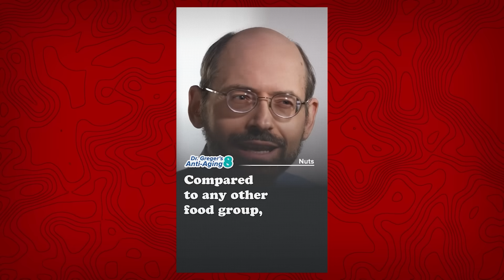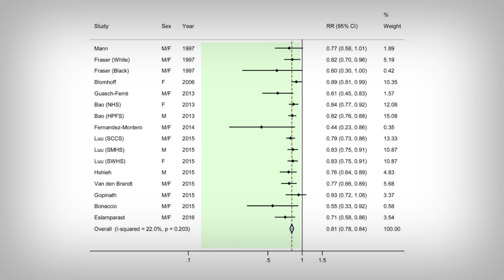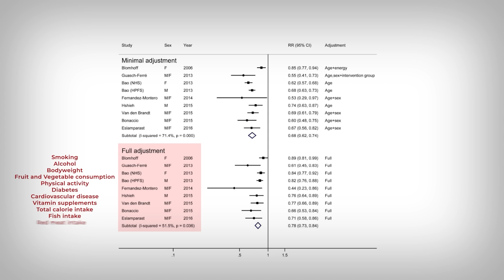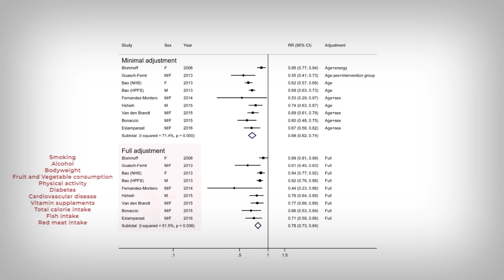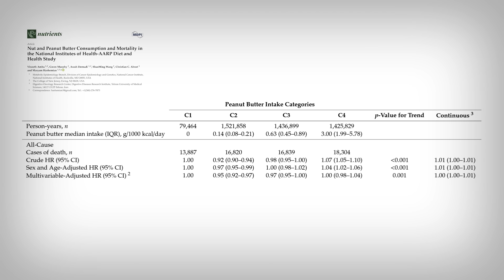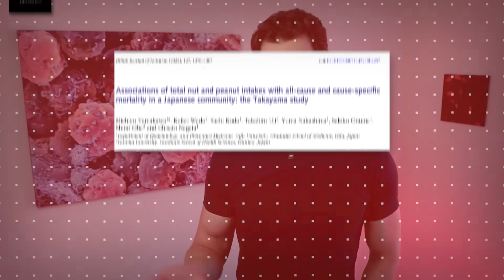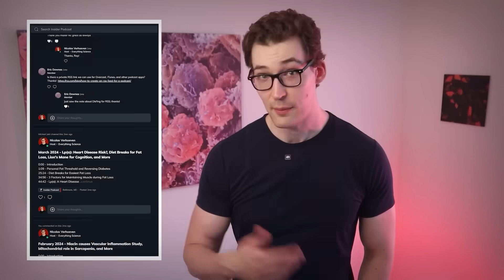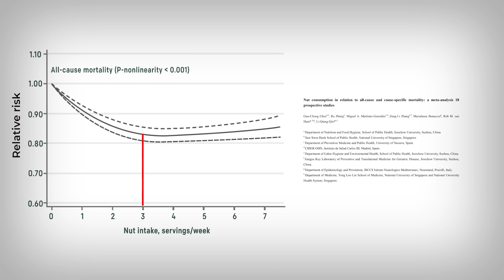Dr. Greger: The Most Potent Anti-Death Food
References
[1] Chen GC, Zhang R, Martínez-González MA, et al. Nut consumption in relation to all-cause and cause-specific mortality: a meta-analysis 18 prospective studies. Food Funct. 2017;8(11):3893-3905. doi:10.1039/c7fo00915a

[2] Garland V, Herlitz L, Regunathan-Shenk R. Diet-induced oxalate nephropathy from excessive nut and seed consumption. BMJ Case Rep. 2020;13(11):e237212. Published 2020 Nov 30. doi:10.1136/bcr-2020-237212

[3] Bernardino M, Parmar MS. Oxalate nephropathy from cashew nut intake. CMAJ. 2017;189(10):E405-E408. doi:10.1503/cmaj.151327

[4] Mitchell T, Kumar P, Reddy T, et al. Dietary oxalate and kidney stone formation. Am J Physiol Renal Physiol. 2019;316(3):F409-F413. doi:10.1152/ajprenal.00373.2018

[5] Amba V, Murphy G, Etemadi A, Wang S, Abnet CC, Hashemian M. Nut and Peanut Butter Consumption and Mortality in the National Institutes of Health-AARP Diet and Health Study. Nutrients. 2019;11(7):1508. Published 2019 Jul 2. doi:10.3390/nu11071508

[6] Yamakawa M, Wada K, Koda S, et al. Associations of total nut and peanut intakes with all-cause and cause-specific mortality in a Japanese community: the Takayama study. Br J Nutr. 2022;127(9):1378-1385. doi:10.1017/S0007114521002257

[7] Glenn AJ, Aune D, Freisling H, et al. Nuts and Cardiovascular Disease Outcomes: A Review of the Evidence and Future Directions. Nutrients. 2023;15(4):911. Published 2023 Feb 11. doi:10.3390/nu15040911

[8] Liu X, Guasch-Ferré M, Tobias DK, Li Y. Association of Walnut Consumption with Total and Cause-Specific Mortality and Life Expectancy in U.S. Adults. Nutrients. 2021;13(8):2699. Published 2021 Aug 4. doi:10.3390/nu13082699